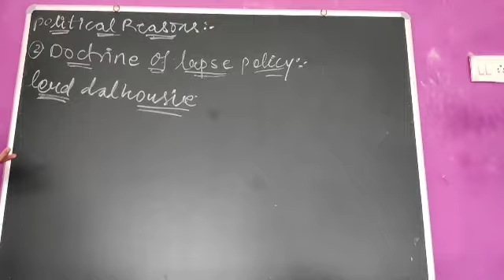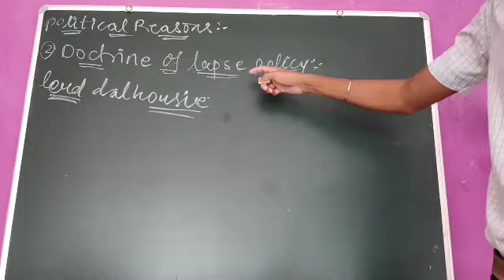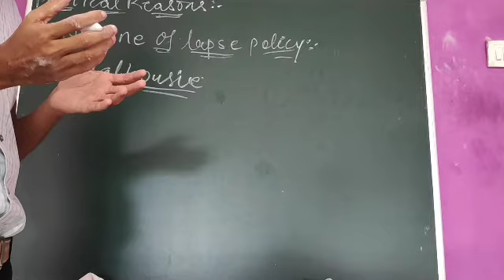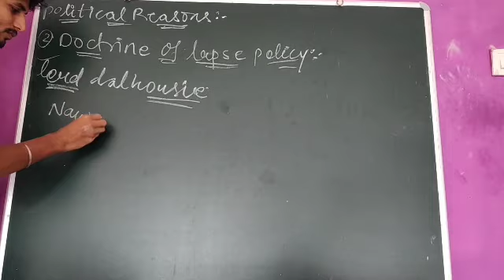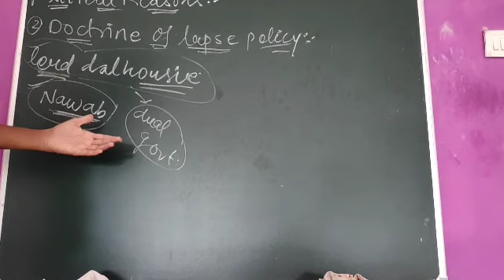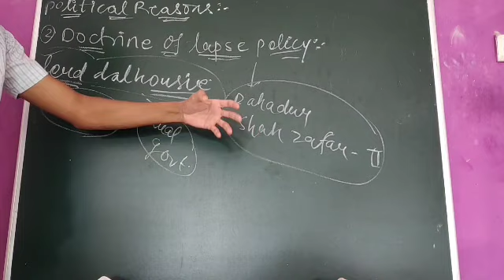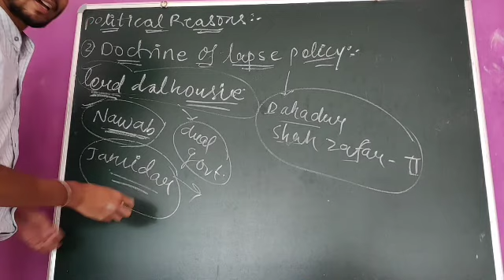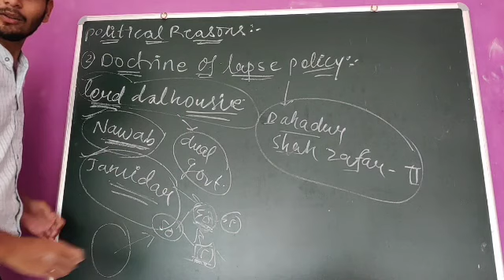Class 10th SST Doctrine Of Lapse Policy